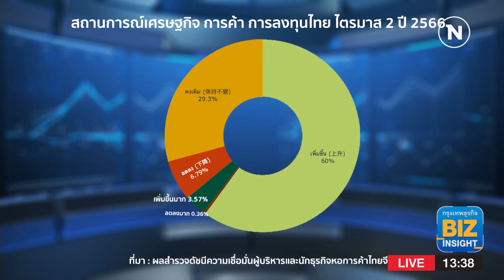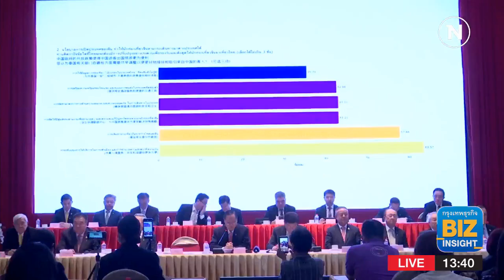หอการค้าไทย-จีน มั่นใจเศรษฐกิจไทยฟื้น | NationTV22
Line : @nationonline